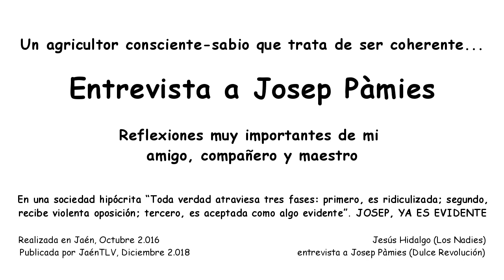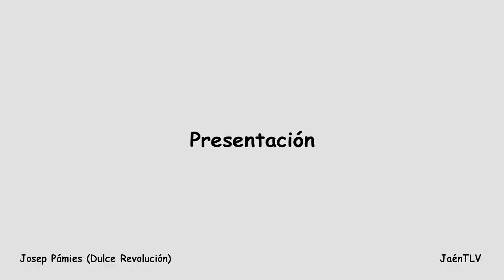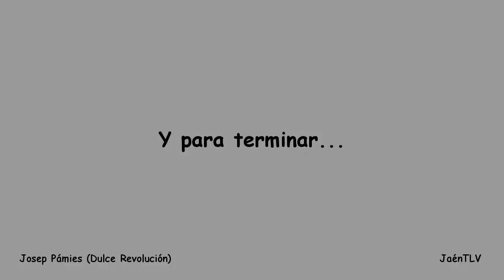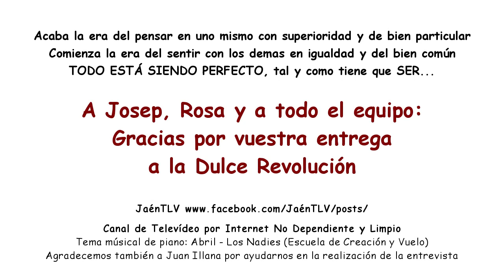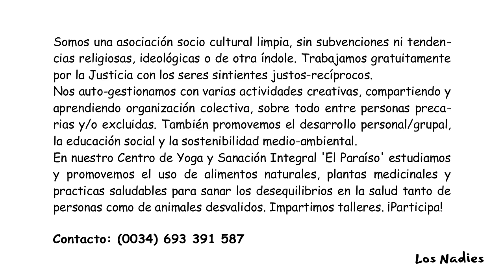ENTREVISTA A JOSEP PÀMIES por Jesús Hidalgo (Lee debajo...)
ENTREVISTA A JOSEP PÀMIES (DULCE REVOLUCIÓN) por Jesús Hidalgo
Esta es la primera entrevista de Jesús que publicamos en este Canal JaénTLV. A continuación tenéis las palabras que le dedica a Josep Pàmies, otro sabio de nuestros días:

“Josep es una persona digna, un agricultor consciente y sabio que trata de ser coherente... Reflexiones muy importantes de mi amigo, compañero y maestro.

En una sociedad hipócrita ‘Toda verdad atraviesa tres fases: Primero, es ridiculizada; segundo, recibe violenta oposición; tercero, es aceptada como algo evidente’. JOSEP, YA ES EVIDENTE.”

[ JaénTLV007yt - Dic2018 ]
ENTREVISTA A JOSEP PÀMIES por Jesús (Los Nadies/JaénTLV)
Realizada: Jaén, Octubre 2.016 · Publicada: Diciembre 2.018

JaénTLV

(No actualizado desde el 19/12/2016)